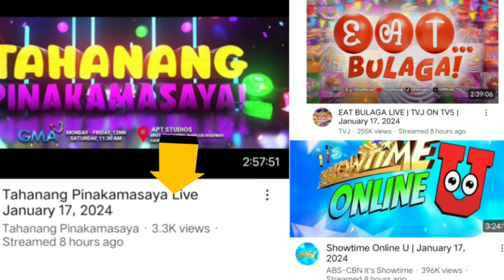EAT BULAGA Tinalo Ng Its Showtime